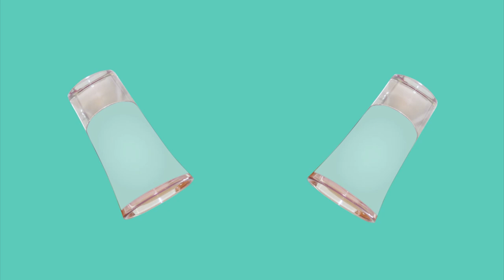SEX TALK 101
Drage naše seksi lucprdice, pre nego što se upustite u razotkrivanje vrsta keksa, načine na koje u ovoj poslastici može uživati i kada je najbolje da se poručka, morate biti upućeni u osnovne informacije kako biste bezbedno uživali bez kajanja o neželjenim kalorijama.
Milena i Marta vam danas pričaju o najosnovnijim stvarima koje morate znati jer ako nećete da o tome pričate sa mamom, sestrom, tetkom, razrednom ili lekarom, NAS ĆETE VALA DA SASLUŠATE 🤓
Uživajte u keksu, samo bezbedno! 🍪🎉
Živeli 🥂

Zapratite nas na instagramu i saznajte pre svih šta vas novo očekuje od UVRNUTIH ŠOTOVA!